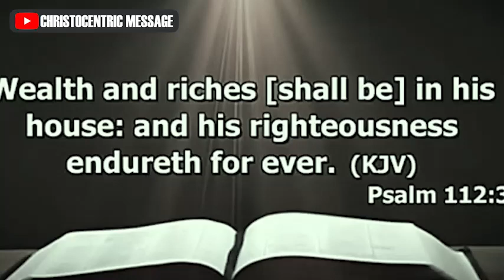This Week: HOW TO RECEIVE THE GRACE FOR THE SECRETS PLACE IN PRAYER - Apostle Joshua Selman